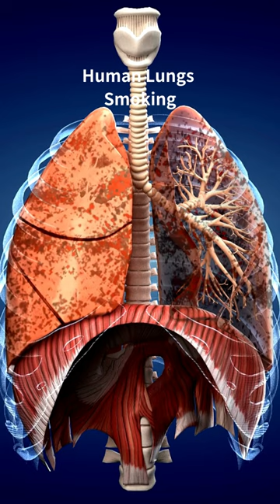How human lungs work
1. Air Intake:
When you inhale, the process begins with the contraction of the diaphragm and the expansion of the ribcage. The diaphragm moves downward, creating more space in the chest cavity. This expansion causes a decrease in air pressure within the lungs compared to the atmospheric pressure, leading to the intake of air through the nose and mouth.

2. Air Passage:
The inhaled air travels through the nasal passages or the mouth, down the trachea (windpipe), and then branches into smaller tubes called bronchi. The bronchi further divide into even smaller tubes known as bronchioles.

3. Gas Exchange:
At the end of the bronchioles are tiny, grape-like structures called alveoli. Alveoli are surrounded by a network of blood vessels called capillaries. Oxygen from the inhaled air passes through the walls of the alveoli and into the bloodstream. At the same time, carbon dioxide, a waste product of cellular metabolism, diffuses from the blood into the alveoli to be exhaled.

4. Oxygen Transport:
The oxygen-rich blood from the lungs is then carried by the pulmonary veins to the heart's left atrium. From there, it's pumped into the left ventricle and subsequently into the systemic circulation to provide oxygen to the body's cells.

5. Carbon Dioxide Removal:
The carbon dioxide that has been collected in the bloodstream from various parts of the body is transported back to the heart's right atrium through the superior and inferior vena cava. From there, it's pumped into the right ventricle and then sent to the lungs. In the lungs, carbon dioxide is released from the bloodstream into the alveoli, ready to be exhaled.

6. Exhalation:
Exhalation occurs when the diaphragm relaxes, and the ribcage returns to its resting position. This reduces the volume of the chest cavity, increasing the air pressure in the lungs. As a result, air containing carbon dioxide is expelled from the lungs through the trachea, bronchi, and eventually, the nose or mouth.

In summary, human lungs are responsible for the exchange of oxygen and carbon dioxide between the bloodstream and the air. This crucial gas exchange enables our cells to receive the oxygen they need for energy production and allows us to eliminate waste carbon dioxide from the body. The process of breathing involves a coordinated effort between the diaphragm, intercostal muscles, and various air passages to ensure a continuous flow of air in and out of the lungs.